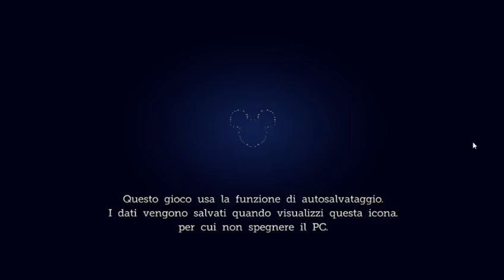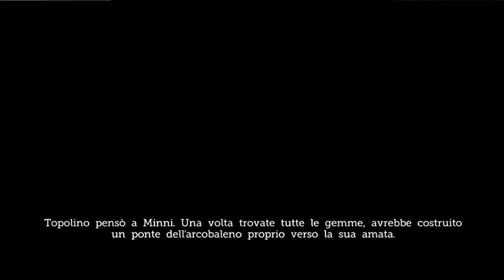Claus of illusion #2 - Tipo Cuphead ma meno indie